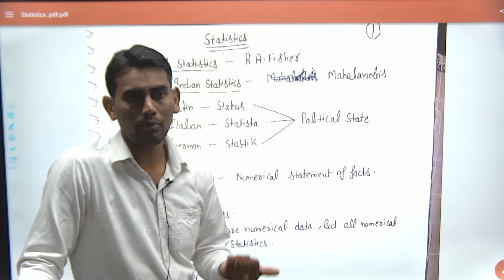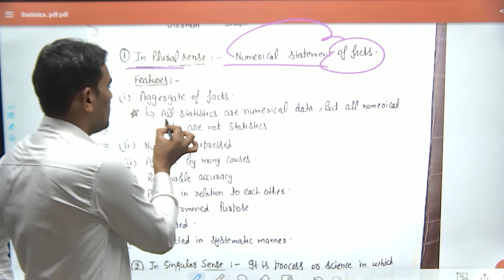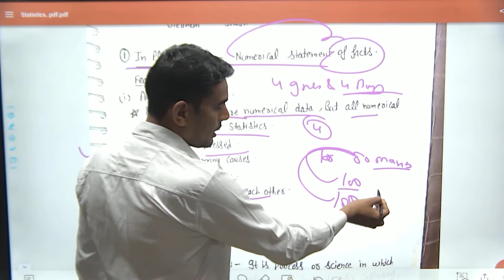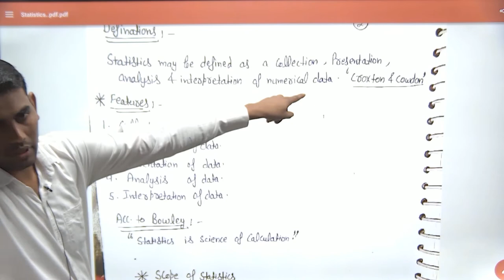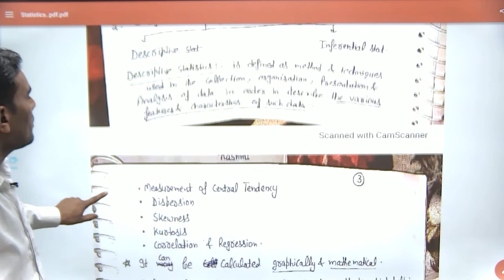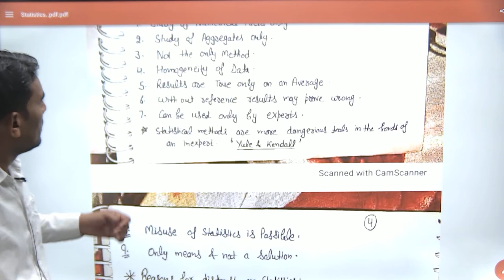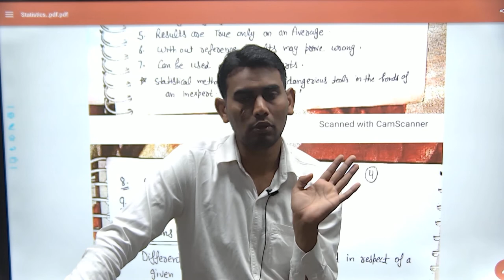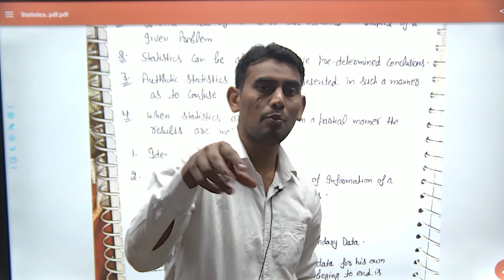Statistics -1 II Introduction of Statistics : Meaning, Scope and Limitations